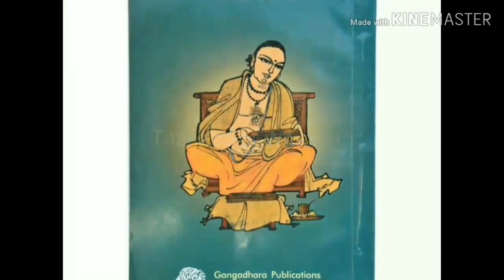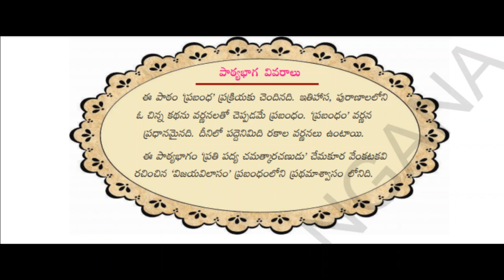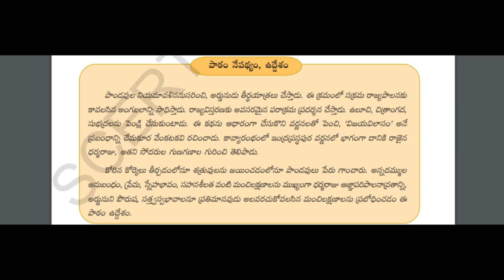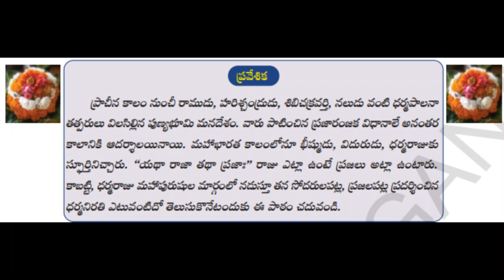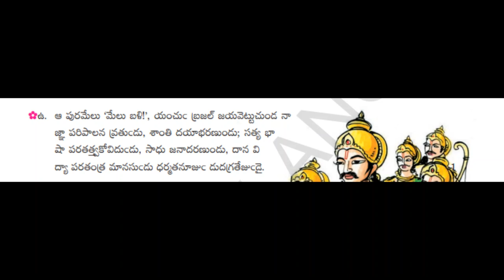🔴 9th Class Lesson - 1. Dharmaarjunulu - Part -1 (ధర్మార్జునులు ) || TELUGU lessons || TS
✔🟥  For VTC Membership :  Click on JOIN button...